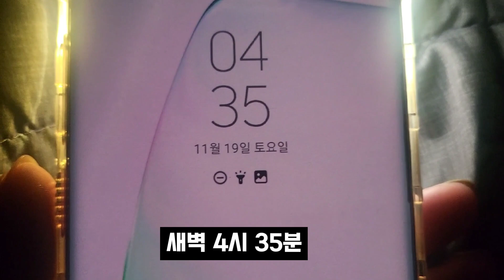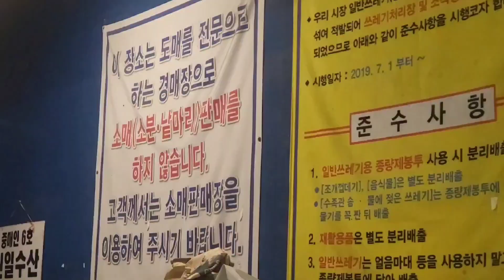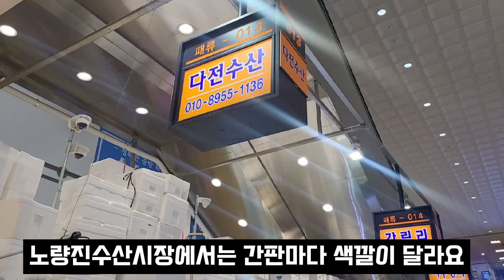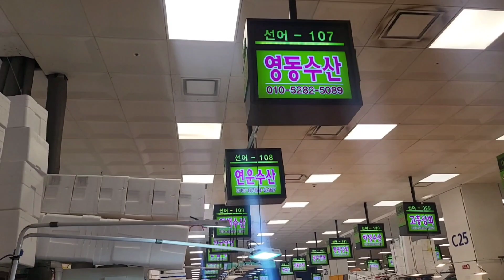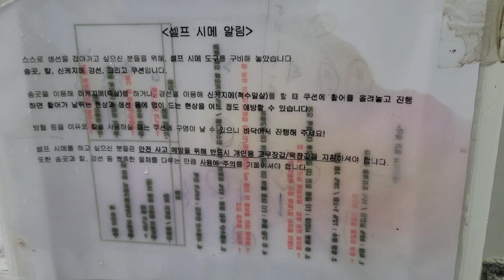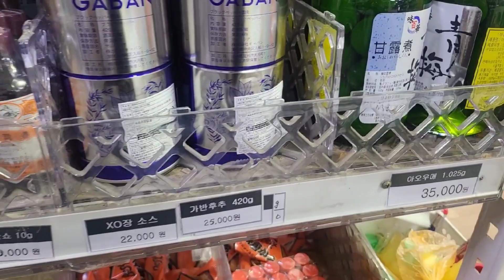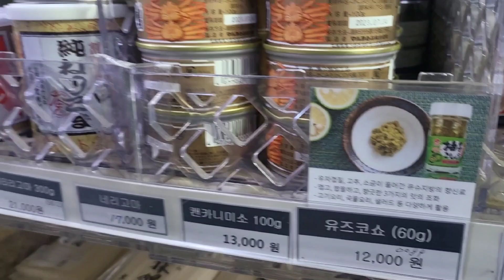(Vlog)남편과, 새벽 4시 노량진 수산시장 경매장 투어하고 온 브이로그! 3.7kg 대광어 사왔어요 ♥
회도 좋아하고 회뜨는 것도 좋아하는
남편과 함께,,, 새벽 4시반에 일어나서
노량진수산시장 다녀왔어요 ㅋㅋ

남편 취미 함께 하느라 비몽사몽
옷만 대~충 걸치고 다녀왔어요 !

서울수산 에서 대광어 3.7kg 짜리 사서
집으로 복귀 !! 회뜨고 초밥 만드는 브이로그 는 다음 영상에서 또 올려볼게용

10분짜리 영상 편집하는데도 죙일 걸리네요 ㅋㅋㅋ 험난한 유튜버의 길...^ㅂ^

그래도 영상 다 만들고 나니 주말 일상
기록할 수 있어서 좋아용 ♥
조금 피곤해도 남편이 즐거워 하니 따라간
보람이 있는 것 같고 막그러네용 ㅋㅋㅋ🤩